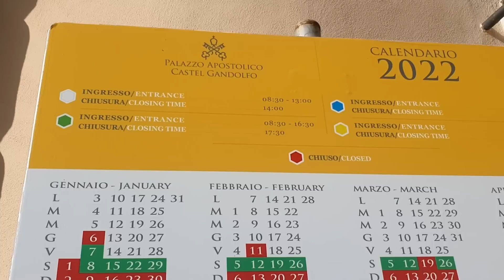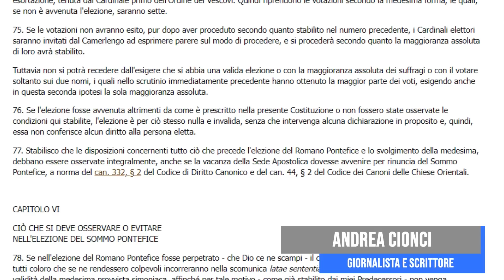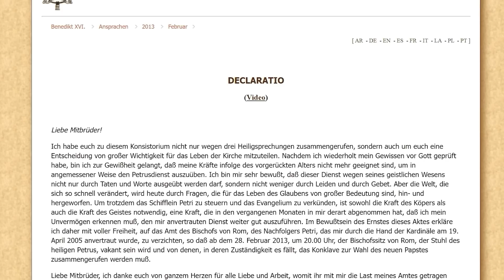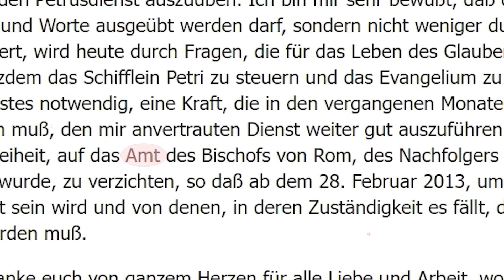Un VERO scambio di idee sulla Magna Quaestio con Alice Lazzari e Daniele Logoluso